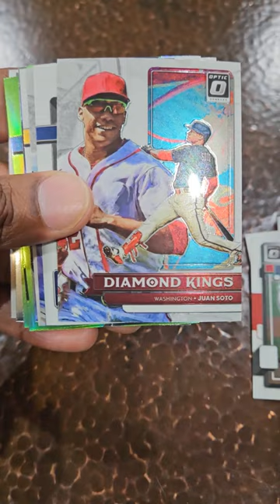2022 Panini Donruss Optic Baseball 15-Card Value Pack Opening